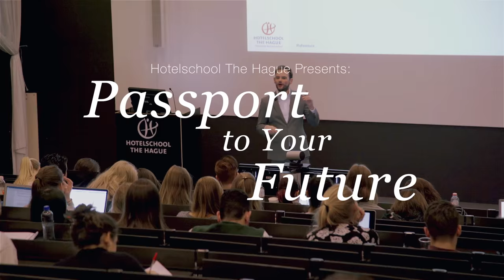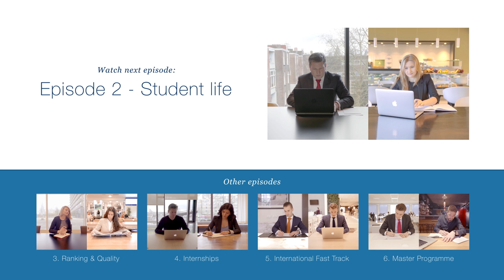Episode 1 - Bachelor Hospitality Management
Developed from the demands of the Industry, the school’s curriculum is designed to challenge you. You aren’t just taught management theories, you apply them directly in practice whilst working on your personal development.
The 4-year Bachelor programme is divided into three phases. During Phase I you learn the basics, during Phase II you start developing your management and leadership skills and in Phase III, you apply your knowledge and experience strategically.

Hotelschool The Hague has been, 'At the heart of Hospitality' since 1929 and you join a warm, welcoming and international community with students from over 50 nationalities.

Are you professional, ambitious and do you want to work in an international business environment? Then join us at Hotelschool The Hague for our Bachelor Business Administration in Hotel Management (BBA.HM), ranked top 5 worldwide!